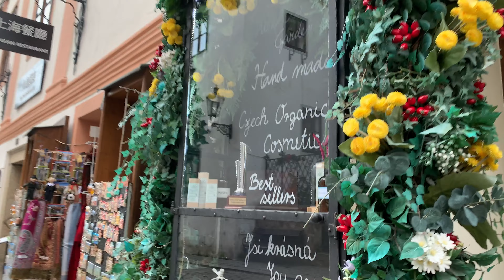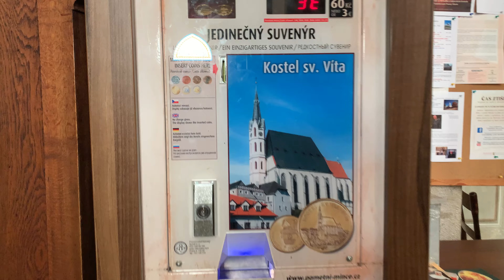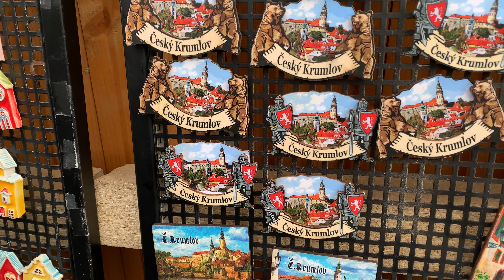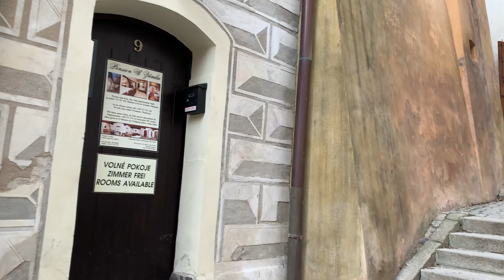Český Krumlov - рождественская прогулка по одному из самых красивых городов Чехии (Czech Republic)